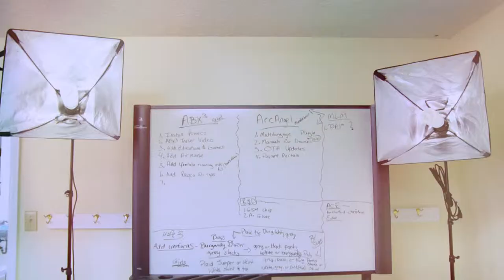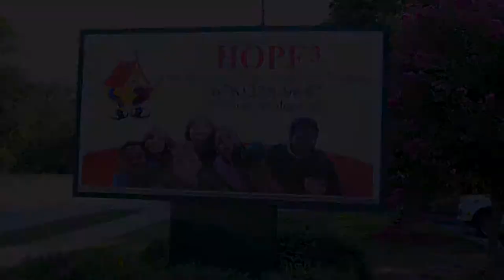Hope Montessori School Grand Opening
We are happy to have been a part of the Hope Montessori School Ribbon Cutting ceremony along with the Greater Eastside Chamber of Commerce GECC in Gwinnett Georgia. This school has many great things to offer to the community.